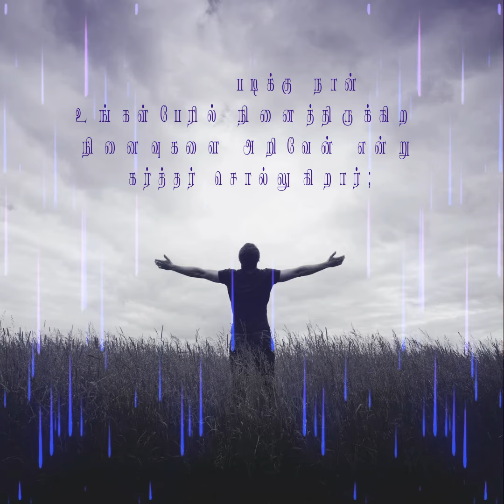01-July-21| Promise | Pas:B.Silas kumar | FGC Church